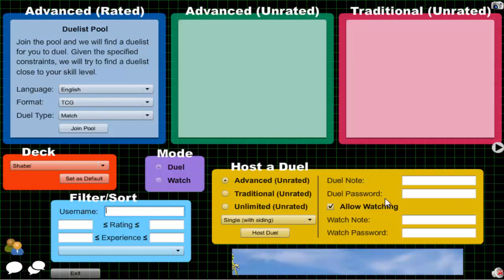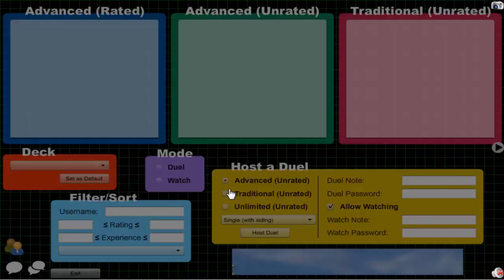Vitamin Y (Forever) Episode 336: Shadoll Yubel #19